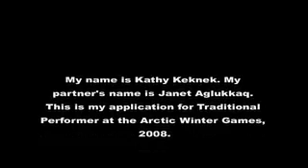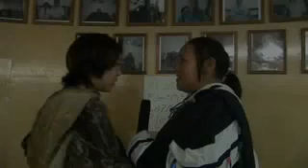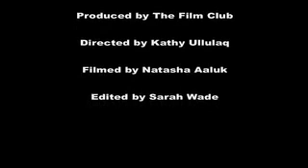Inuit Throat Singing Kathy Keknek and Janet Aglukkaq long